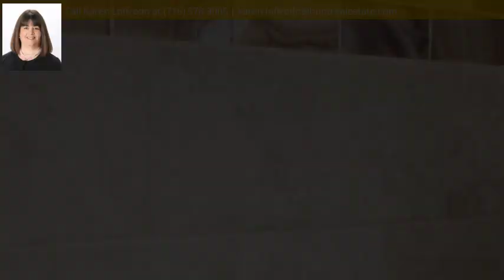15 Greenwich Dr. #1, Amherst, NY 14228 - MLS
Property Description
Located near UB North...Nicely updated FIRST floor condo in Charter Oaks, Chappelle Villas. You will love the gorgeous updated ceramic tile bath, neutral decor through out, moderately updated kitchen with glass top electric stove and refrigerator. All updated windows and sliding glass door, York furnace and central air only 4 years old. There is a private covered patio, plenty of storage, pool, tennis courts and clubhouse. Ease of living, pet friendly and move in condition make your appointment today!